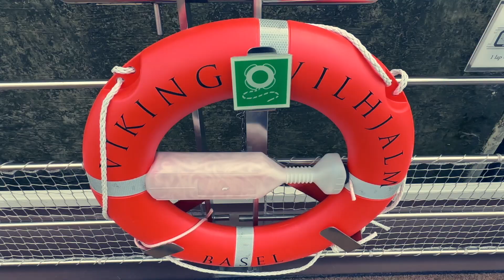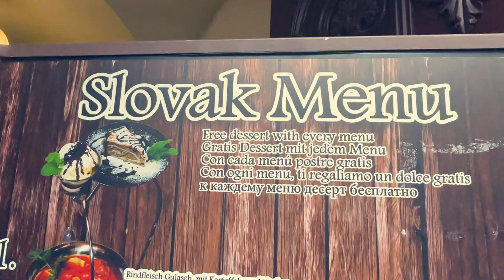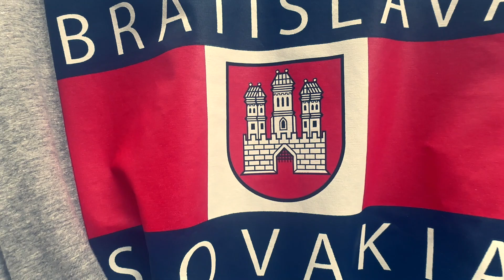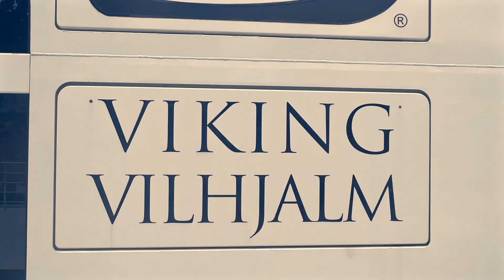Exploring Bratislava, Slovakia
Oh Slovakia…you are lovlia.